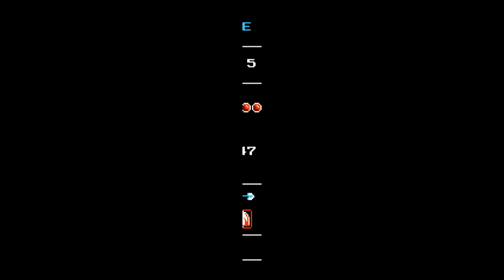Shovel Knight: Plague of Shadows playthrough [Part 1: Let's Get Volatile]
NTom and THD return to Shovel Knight to check out the first of three...er...free DLC's! This 'ere series focuses on the aggravating  alchemist himself:
Plague Knight!

No shovels here, just explosive flasks and plenty of long ranged combat! Not only that, but Plague Knight's even got a story of his own to tell. What's his deal? What does he want this special potion exactly? Will the actual protagonist of the franchise rear his horned head to try and put a stop to PK's plans? You'll just have to watch on and find out!

Welcome to the Shovel Knight: Plague of Shadows playthrough!